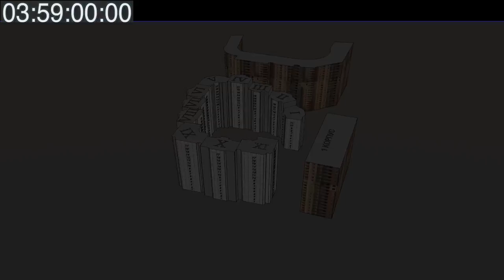Summer 11 10 9 1